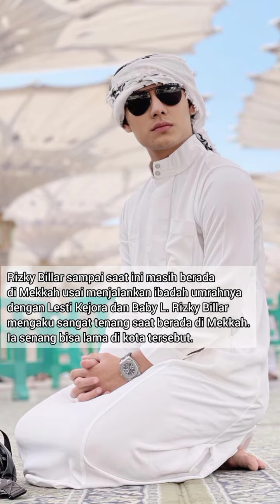Jawaban Rizky Billar Disebut Punya 9 Cicilan Dibayar Lesti Kejora